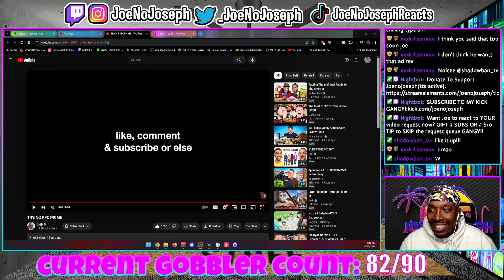American Reacts To Cledos - “Leipä” (OFFICIAL MUSIC VIDEO)